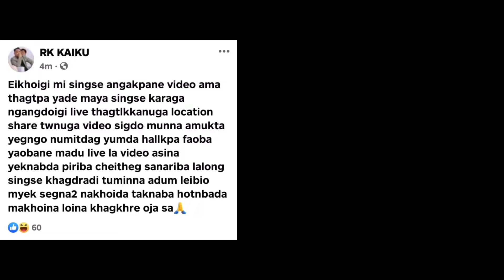Rk somendro kaiku , amadi Manipur gi Mikithi Oiraba Sarkar gi Update 😡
Keep supporting 💪
Keep Loving ❤️